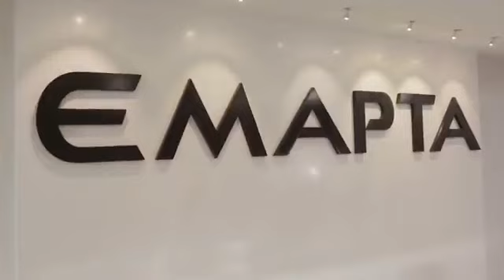Special MOMents: A Mother's Day Celebration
Learn mom-azing tips from our Bb. Pilipinas Universe 1992, Ms. Liza Berroya-Salud!